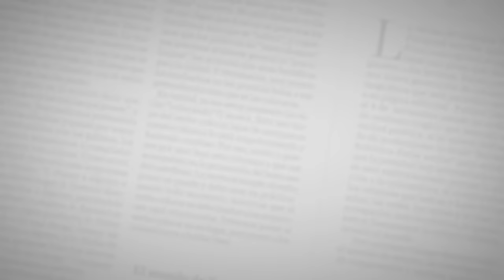Durante reunión sobre Electricaribe, se va la luz en la Gobernación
Los hospitales departamentales y municipales anunciaron que cumplirán con sus obligaciones de pago del servicio de energía eléctrica. Así lo afirmó el gobernador del Atlántico, Eduardo Verano De la Rosa, luego de una mesa de trabajo con la gerente de Electricaribe en el Atlántico, Betty García, en la que se acordó la cancelación de la deuda por parte de los centros  asistenciales a través de un convenio de pago que se realizará en enero del próximo año.